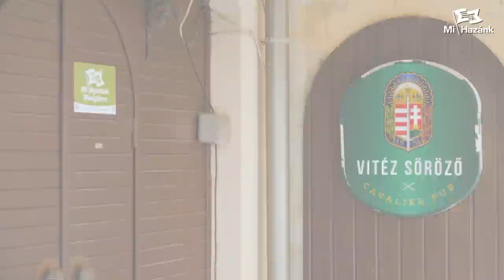Új mozgalmat alapítunk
Új mozgalmat alapítunk. A sajtótájékoztatót tartja Toroczkai László, a Mi Hazánk Mozgalom elnöke.